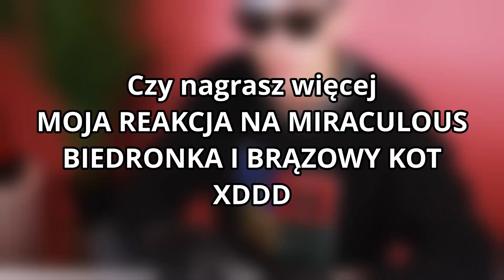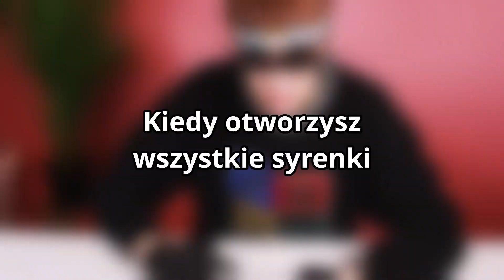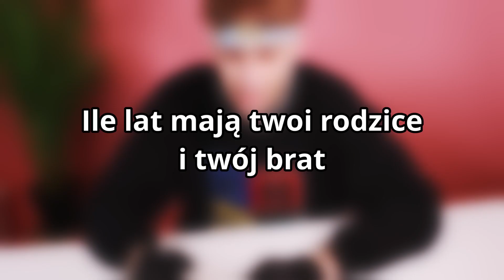CZY KONRAD TO CHŁOPAK MISS AGI? | DLACZEGO PAWEŁ MALINOWSKI NAGRYWA W RĘKAWICZKACH?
Miss Aga ma chłopaka? 👩💋 Kim jest Konrad? 👨 Dlaczego Paweł Malinowski nagrywa w rękawiczkach? 🧤 Na te i wiele innych pytań znajdziesz odpowiedź w tym filmie! 💅
Pamiętaj o subie z 🔔 oraz 👍 :) ⭐